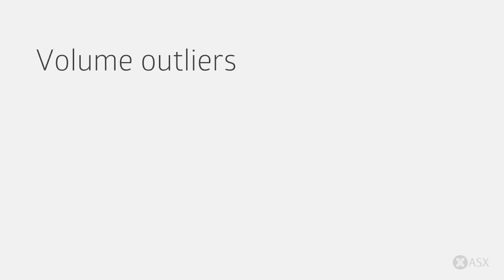ASX Daily Market Wrap